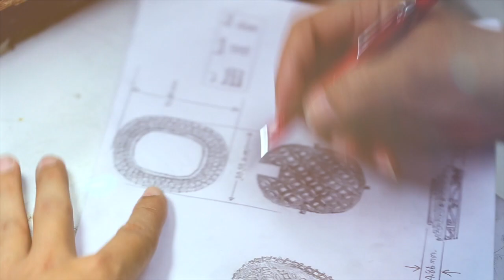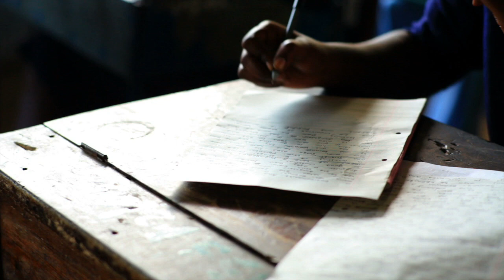Equalli.com: The Story Behind Our Artisan LGBT Pride Jewelry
creates artisan LGBT pride jewelry for those who appreciate quality, craftsmanship, and ethical production.

We source our own rainbow sapphires from conflict-free areas around the world, and cut them at our workshop. Then our artisan jewelers create each piece of jewelry by hand, and we ship it straight to your door.

We are very proud of our rings, and believe they should last a lifetime. This is why we offer a lifetime warranty on every single piece of jewelry we sell. We also include ensured express worldwide shipping free with every purchase.

We love what we do, and we hope you will love it too!